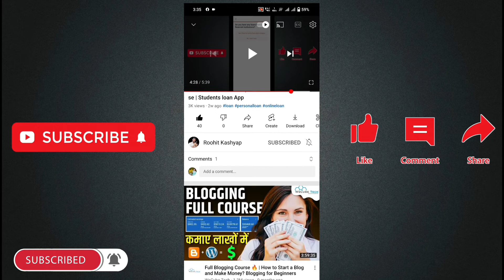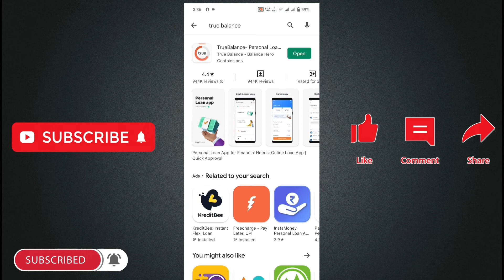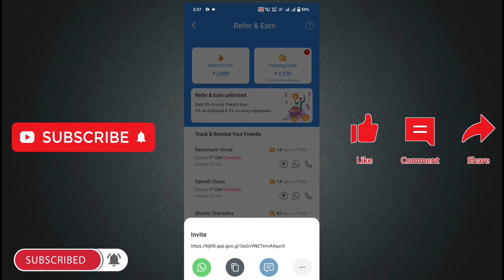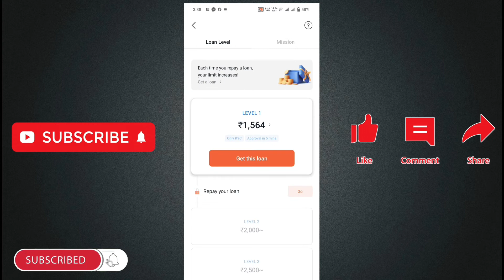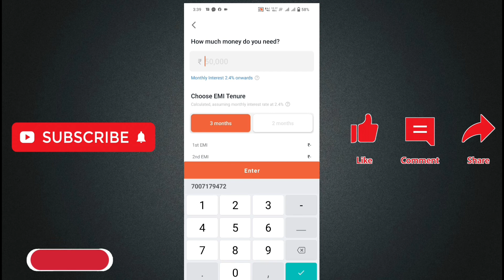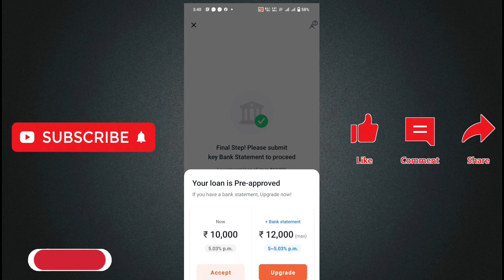50000 ka Loan kaise le mobile se | Refer and Earn | No Salary Slip loan App